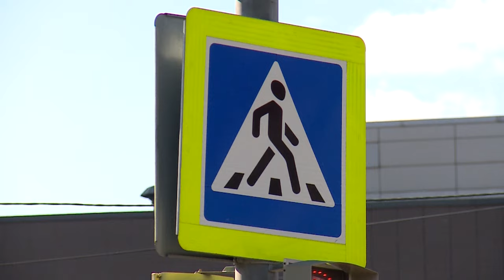Более 200 нарушений с начала сезона выявили в Мытищах с участием самокатов и велосипедов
числе самых популярных происшествий – проезд на электросамокате по пешеходному переходу и проезжей части, а также езда нескольких человек на одном устройстве. Чаще всего последнее правило нарушают родители, рискуя жизнью своих детей. (12+)